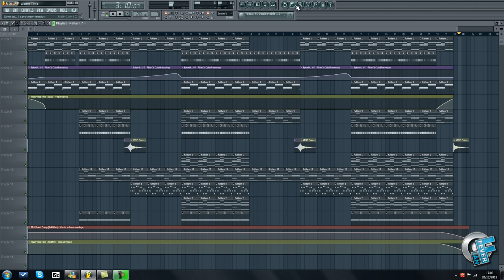Progressive House - in Fl Studio 10 (Ian Fever - Winter Time) Free Download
''Ian Fever'' called "Winter Time"!
New Track and a Bit Different Style hope you like it :)
But Convince Yourself!

house electro dance music 2011, winter, summer, hits, club, remix, deadmau5, david guetta, pitbull, newest, europe, usa, axwell, hits 2011, great club, bass, collection, love house music